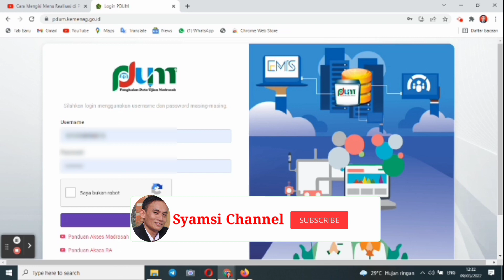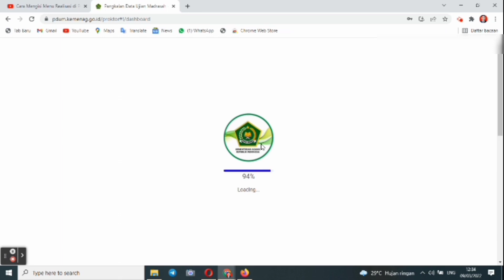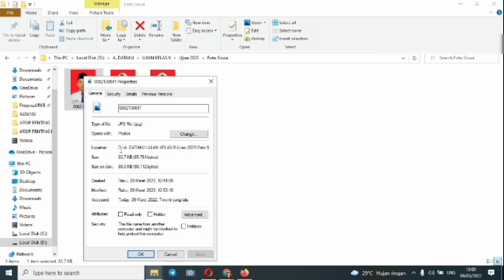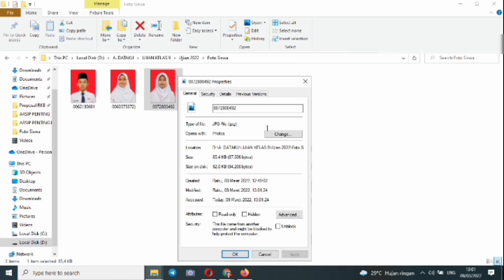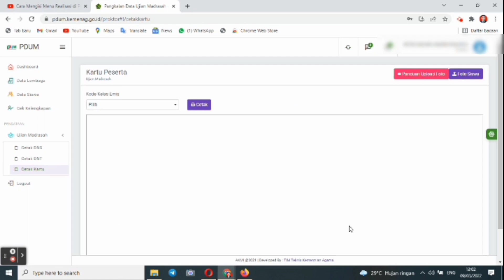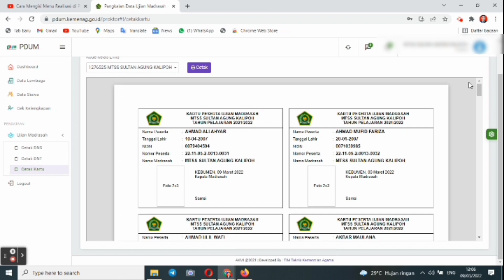Cara Uploud Foto dan Cetak Kartu Peserta Ujian Madrasah di PDUM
Cara Uploud foto dan cetak kartu peserta Ujian Madrasah di PDUM pangkalan data ujian madrasah yang terbaru. Cetak kartu peserta ujian dan uploud foto siswa. Tutorial lengkap di PDUM aplikasi Ujian untuk madrasah.